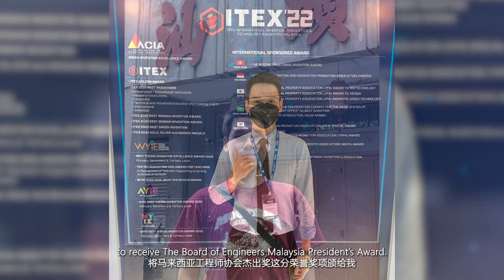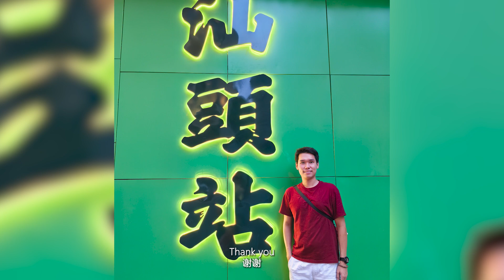第三十三届南方大学学院马来西亚工程师协会杰出奖 33rd Southern UC Convo The Board of Engineers Malaysia President’s Award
第三十三届南方大学学院特优毕业生 - 马来西亚工程师协会杰出奖
郑俊杰 - 电子工程（荣誉）学士学位
33rd Southern UC Convocation Distinguished Graduates - The Board of Engineers Malaysia (BEM) President’s Award
Teh Chun Kit - Bachelor of Electronic Engineering with Honours